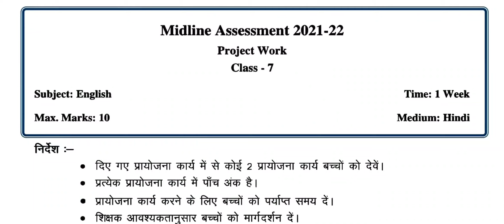Midline Aklan 2021 English Answer 2021, English 7th Project Answer, Midline English Answer